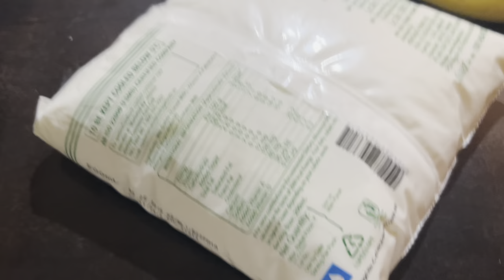Day 28 Chest n Triceps Workout //120 day Bulking challenge 120 gaining Challenge#nazbulakand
chest workouts, chest workout for mass, best chest workout, Chest workout

chest workout, chest exercises, exercises for chest, Chest workouts